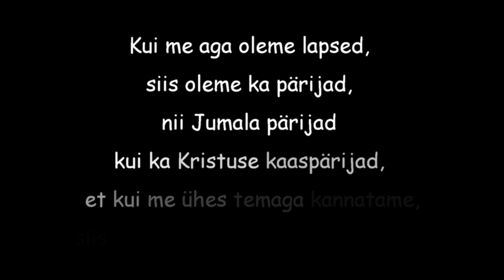Elmar Kerge - Kannatuste loomulik osa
Elmar August Kerge (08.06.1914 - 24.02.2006) oli 22 aastat Palupera koguduse pastor (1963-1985). Ususeeme sai külvatud koolis usuõpetuse tundides, edasist elu mõjutas teiselaadiline kirjandus ja ta on tunnistanud, et kaotas oma lapseusu. Siiski kutsus Jumal veel ja 20-ne aastaselt andis Elmar Kerge oma tõotuse usuristimises.
Elmar Kerge on teeninud oma suurele perele elatist kingsepana, algul kodukohas Nõos, hiljem Palupera palvela kõrval asuvas majas. Nii tuli iga päev sõita Paluperasse - kas siis ajalikule või vaimulikule tööpostile. Vanaduspäevadel aitas  jõudumööda kaasa Elva baptistikoguduses.

Isikliku meenutusena Elmar Kergest teevad südame soojaks ühed saapad. Kantud saabastelt lahtiharutatud sääreosadele ehitas Elmar korralikud uued saapad alla.